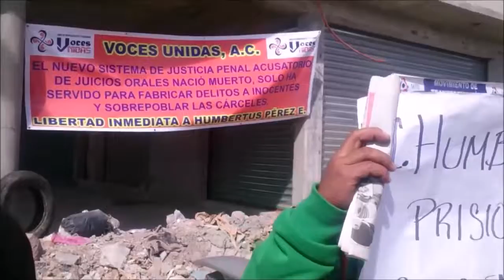Las 4 del TresPM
Ximena García te trae las noticias más frescas del Estado de México con Las4delTres: Para Fiscalía problemas personales, causa de desapariciones; Pide bloque de diputados morenistas libertad de Humbertus, preso político de Eruviel; Color de piel, orientación sexual y origen, razones para discriminar en entidad; Farmacias y tiendas de autoservicio de 24 horas reclaman empresarios